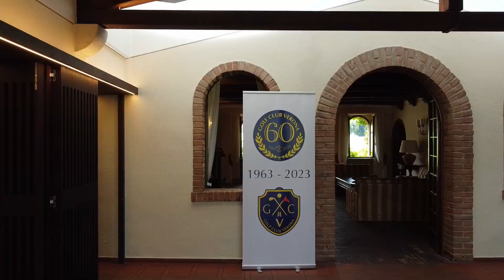John Deere: L'esperienza di Golf Club Verona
Golf Club Verona ha scelto John Deere per la manutenzione del suo campo. Marco Chesini, greenkeeper del golf, ci racconta della sua esperienza.